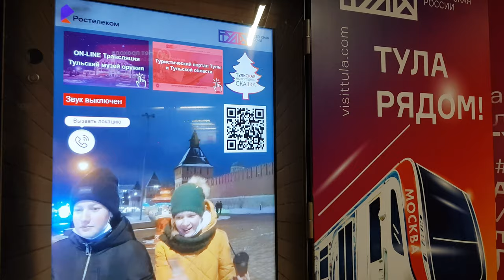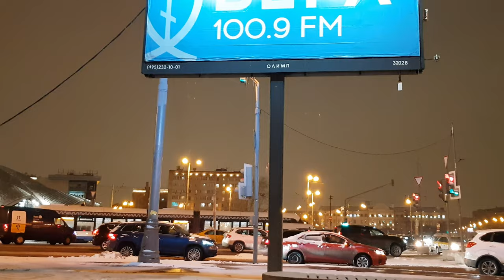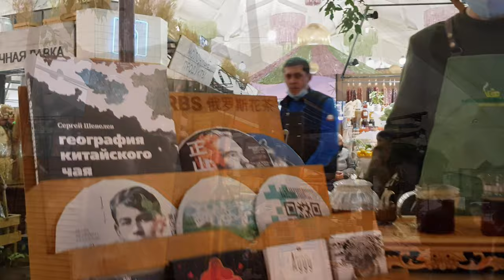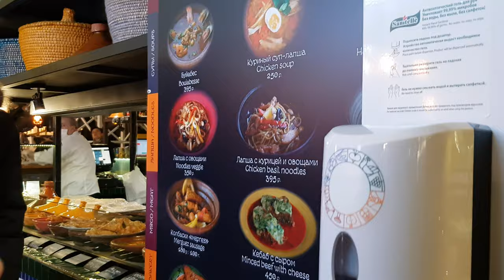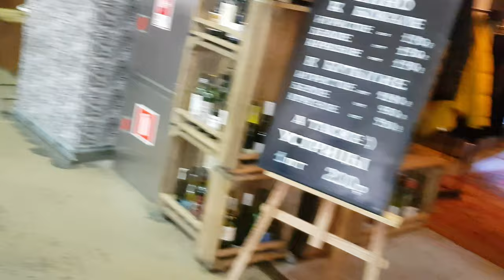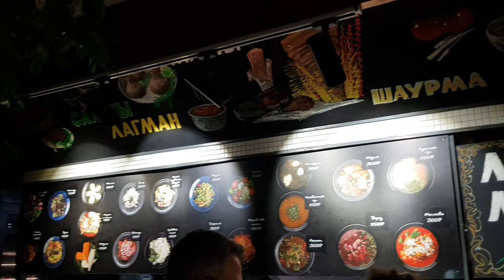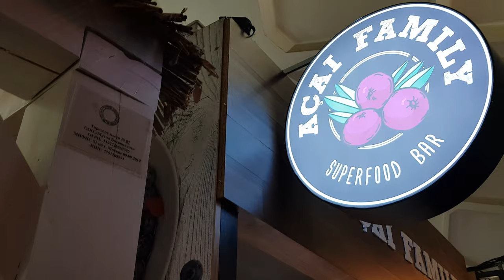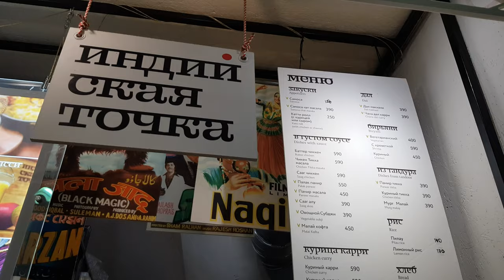[Walking with Alyssa] Russia, Moscow, Tulskaya, Danilovsky food market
Today on 30th of December we are walking through new creative food market in Mosow.
Seven centuries ago, the holy prince Daniil, the youngest son of Alexander Nevsky, built the first monastery in Moscow - Danilov. As often happens, brisk trade is unfolding near the monastery, on the square of the same name.
This fair will outlive all the tsars and emperors, from the Rurik to the Romanovs, and eventually turn into a real Russian market.
In Soviet times Danilovsky becomes a collective farm market. Residents of the villages closest to the capital come here. They sell fresh vegetables and fruits, berries and mushrooms, dairy and meat products to Muscovites. They still trade on wooden stalls and in the open air. And they are increasingly talking about the need for a covered all-season building.
In 1980s this project is being carried out by architects Felix Novikov and Gavriil Akulov. They are inspired by the shapes of the Druzhba gymnasium built for the Olympics and create for Danilovsky a huge, but graceful dome, with a window on top, like a cherry on a cake, for the sun and air.
In 2016 Danilovsky passes under the management of the Ginza Project restaurant holding and is immediately transformed. Shopping arcades are becoming cleaner and more beautiful. The first cafes and coffee houses appear among the counters. Moscow citizens and guests are getting used to the new market format, where you can meet, dine and just walk.
📍Geo Point:
Russia, Moscow

🚶🏻‍♂️ Tulskaya, Danilovsky food market
🚶🏻‍♂️Info about the day:

December 30th, Saturday, Temperature -2